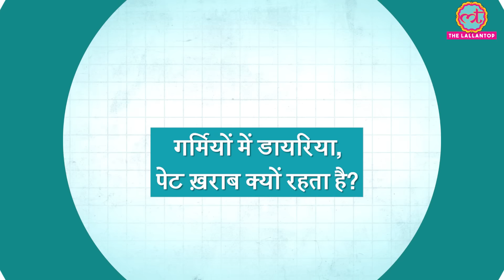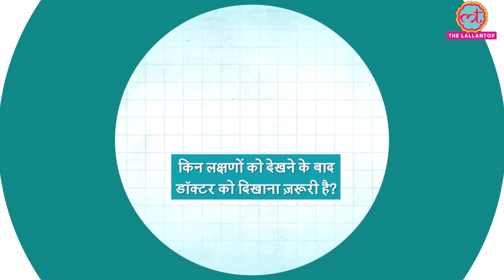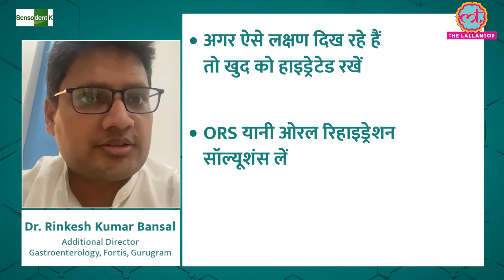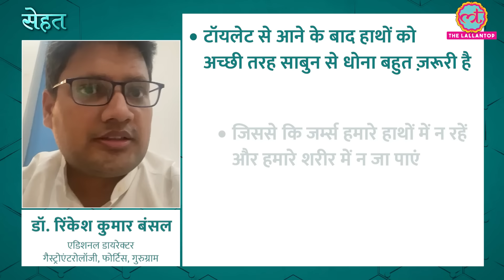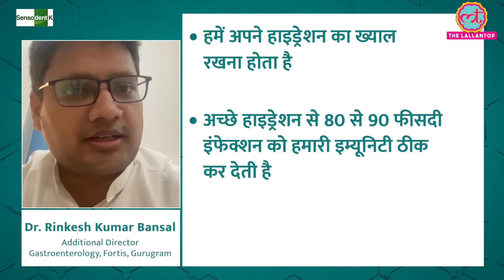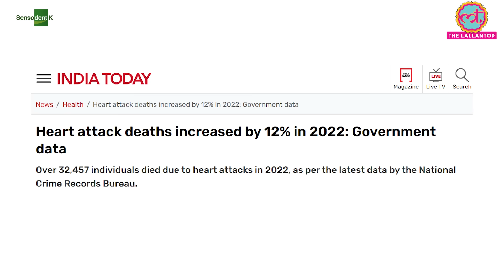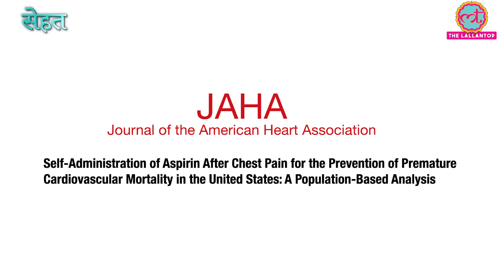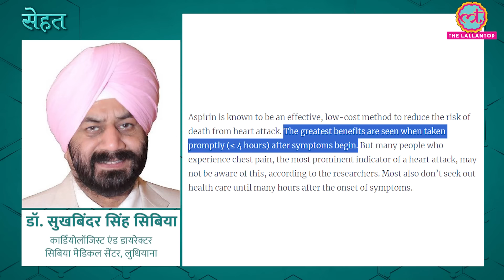गर्मियों में Summer Diarrhea से परेशान? डॉ. से जानिए Stomach Infection से कैसे बचें? | Sehat ep 892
Welcome to The Lallantop's 892nd episode of Sehat. Your daily health show. In today's episode: 1.Find out what causes Summer Diarrhea and how to treat it. Dr. Rinkesh Kumar Bansal, Additional Director, Gastroenterology, Fortis, Gurugram explains. In the next segment, find out SOS medicines that can save your life in case of a heart attack. Dr. Sukhbindar Singh Sibia, Cardiologist & Director, Sibia Medical Centre, Ludhiana explains. Last but not the least, here are a few things you must not combine with tea. Shreya Goel, Dietitian, Shreya's Family Diet Clinic explains.